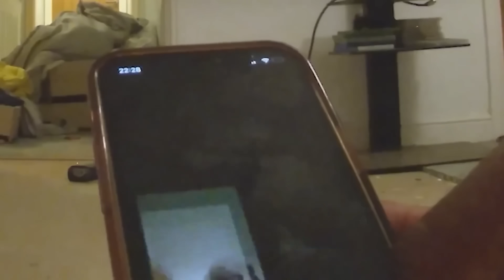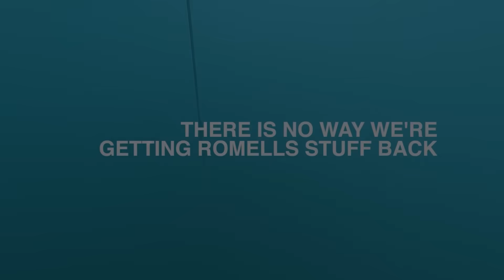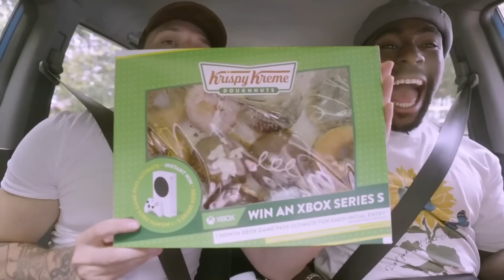TGF but they hate each other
We all know the boys on TGF love each other but there are times when things get a little heated between them, hope you enjoy this video!